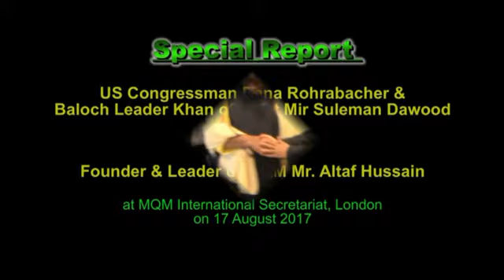SPECIAL REPORT: Congressman Dana Rohrabacher & Khan of Kalat meeting with Mr. Altaf Hussain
SPECIAL REPORT: US Congressman Dana Rohrabacher & Baloch Leader Khan of Kalat Mir Suleman Dawood meeting with Founder & Leader of MQM Mr. Altaf Hussain at MQM International Secretariat, London on 17 August 2017.